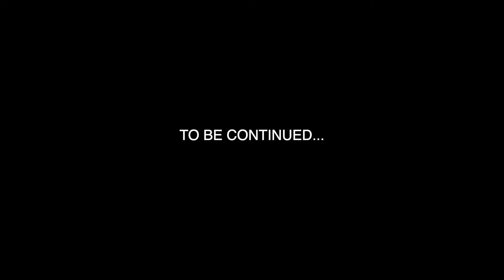STEEL HEAD COMMANDER Optimus Prime JGM-01 TRANSFORMERS Stop Motion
What was the last TRANSFORMER you added to YOUR collection? What TRANSFORMERS MOVIE is YOUR favorite & WHY?